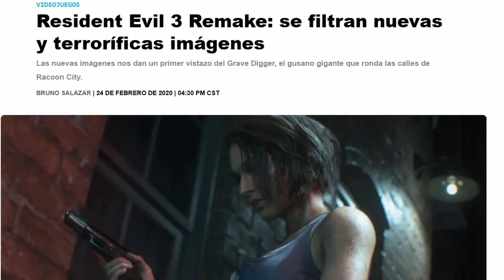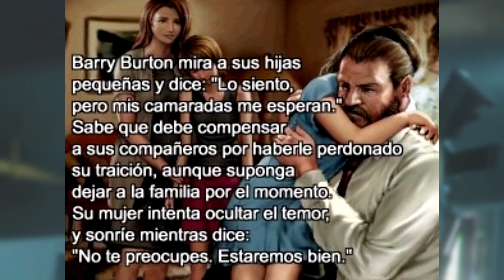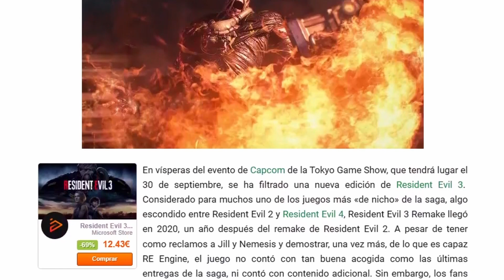RESIDENT EVIL 3 REMAKE DIRECTOR'S CUT || ¿LLEGARÁ? ¿COMO SERÍA?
En este vídeo hablaremos del Resident Evil 3 Remake Director's Cut (o Nemesis Edition), una versión ampliada del remake de la tercera entrega que se ha rumoreado durante mucho tiempo y que sería más que una necesidad. ¿Por qué? Porque admitámoslo: Resident Evil 3 Remake, la apuesta de Capcom para devolver a la vida a Nemesis, era una versión muy recortada del original. Ni la torre del reloj, ni el parque de Raccoon City, ni muchas de las mecánicas que caracterizaban a Resident Evil 3 Nemesis presentes. ¿Cómo sería el Director's Cut? Veámoslo.

                🌟NOS PUEDES ENCONTRAR POR AQUÍ TAMBIÉN🌟

  No olvidéis que nos podéis encontrar por nuestros canales de Twitch! En el caso de querer una interacción más cercana con nosotros intenta pasarte.

¡Hola, infectados! Bienvenidos a Survicval Thaurror, vuestro canal de juegos de terror, miedo y horror favorito, ese en el que recibís los juegos más terroríficos, las últimas noticias de las aventuras aterradoras del mundo de los videojuegos y mucho, mucho más.